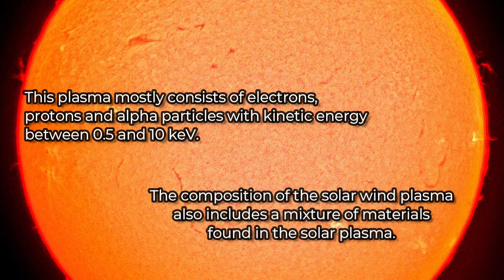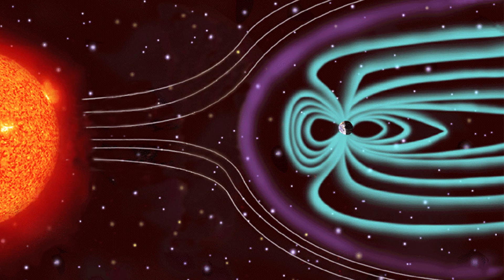2 minutes on solar wind | epistemia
"A few jumps away" - Arthur Vyncke